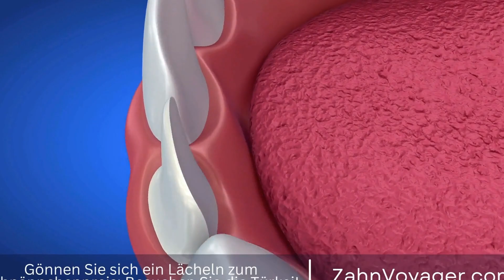Die Vorteile von Zahnimplantaten - Was macht sie zur besten Wahl für den Ersatz fehlender Zähne? #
Kontaktiere uns:
Telegram Zahnimplantate sind eine beliebte Option für den Ersatz fehlender Zähne. Im Vergleich zu Brücken oder Prothesen bieten sie viele Vorteile wie eine natürliche Optik und Funktionalität, Langlebigkeit und Komfort. Sie sind fest im Kiefer verankert und bieten daher eine stabile Basis für Kronen, Brücken oder Prothesen. Zahnimplantate können auch den Kieferknochen stärken und verhindern so Knochenrückgang. Sie sind eine langfristige Lösung für Zahnverlust und können das Selbstvertrauen und die Lebensqualität verbessern. Mit einer hohen Erfolgsrate und minimalen Risiken sind Zahnimplantate eine sichere und effektive Option, um ein schönes und gesundes Lächeln wiederherzustellen.